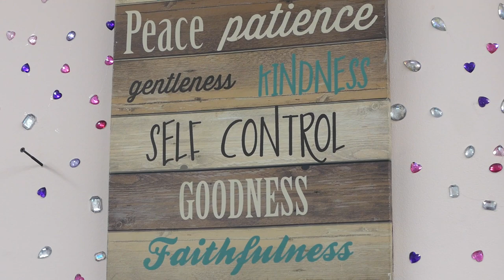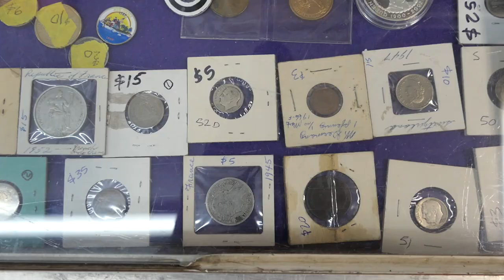A different kind of treasure hunt with the fz1000ii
A treasure hunt and a photo opportunity at the same location. Today was a good day!